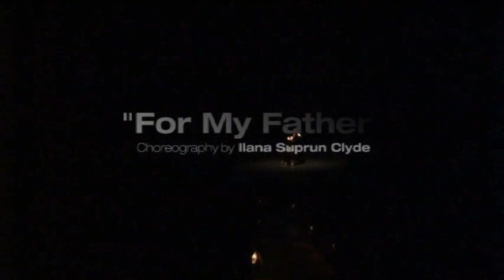2009 BCB For My Father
Maria Caruso and Lauren Suflita Skrabalak's final performance together in Ilana Suprun Clyde's emotional duet titled "For My Father."